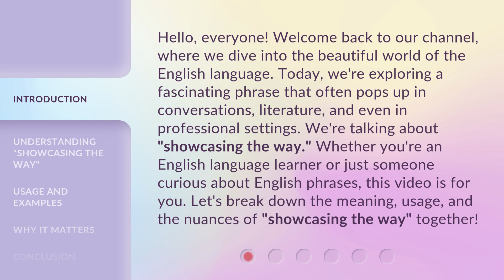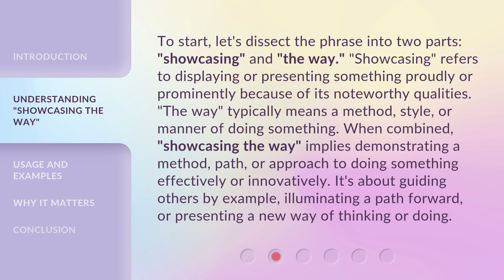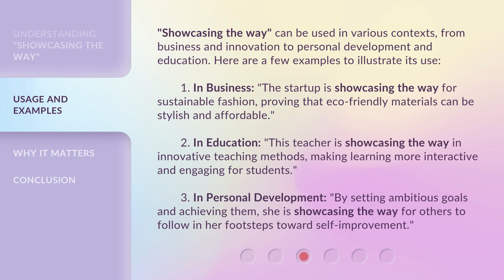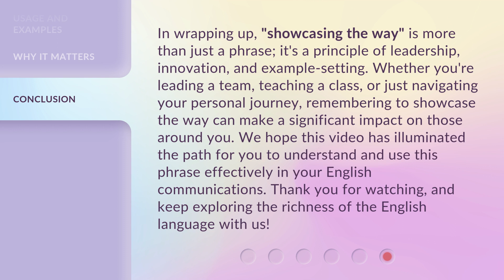Unveiling the Path: The Meaning of "Showcasing the Way"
00:00 • Introduction - Unveiling the Path: The Meaning of "Showcasing the Way"
00:43 • Understanding "Showcasing the Way"
01:23 • Usage and Examples
02:21 • Why It Matters